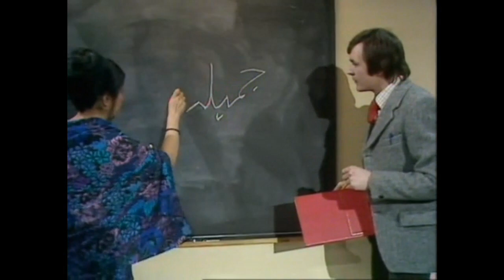Mind your language S1E1 | What is your name | Jeremy Brown and his student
Juan Cervantes - a Spanish Catholic bartender with an optimistic outlook. Juan is always laughing at himself, confident of his answers even when they are completely wrong. Early in the series, Juan speaks almost no English (apart from episode 2 where he describes Miss Courtney as "Plenty awesome, very good!") and answers everything with "por favor" (please), necessitating Giovanni to translate some key terms for him (as Spanish and Italian have many mutually intelligible words). His typical catchphrase is "s'alright!" and sometimes when he is corrected he says "Sorry, wrong number". Juan's English improves as the series goes on, but he remains one of the worst speakers, often speaking a mix of English and Spanish. He cares a great deal for Mr Brown, whom he considers almost as part of his family.